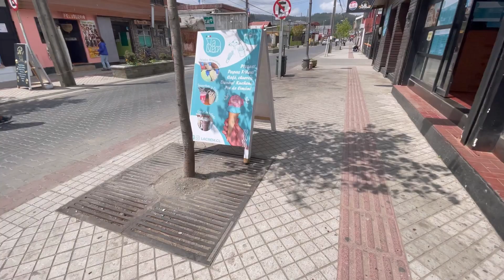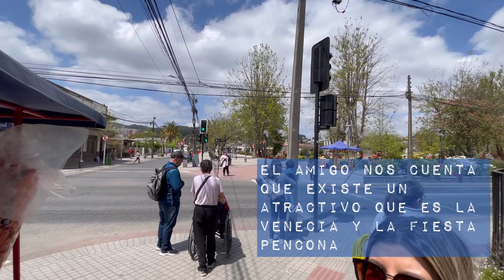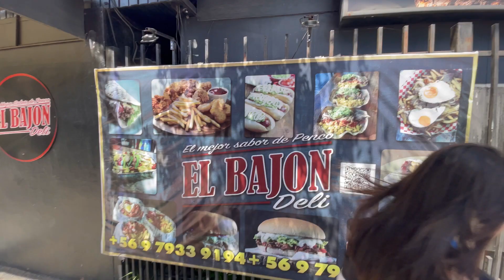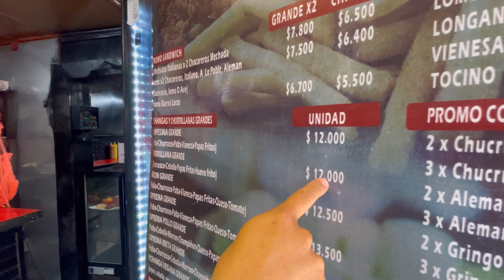CAP. 25 DONDE QUEDA PENCO ?? uno de los primeros asentamientos españoles en chile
en este capitulo visitamos la comuna de penco en la region del bio bio . un lugar lleno de vistas hermosas e impregnada de la historia de chile.